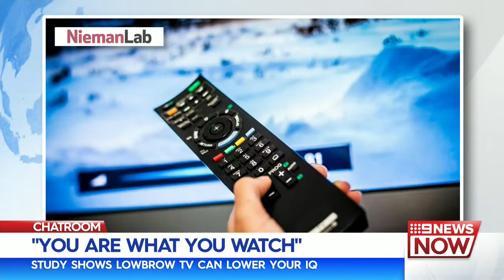Work-Life Balance, Rising Commute Times, & Television's Impact On IQ | Nine News Australia